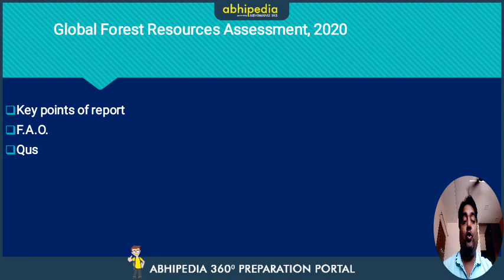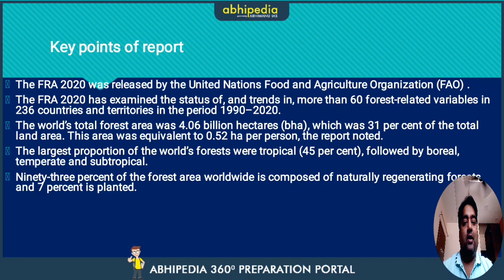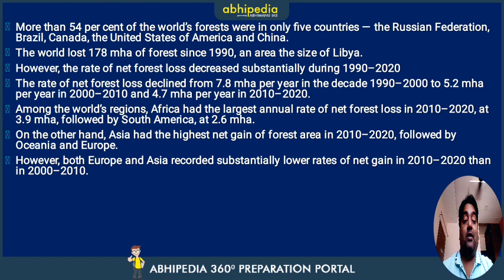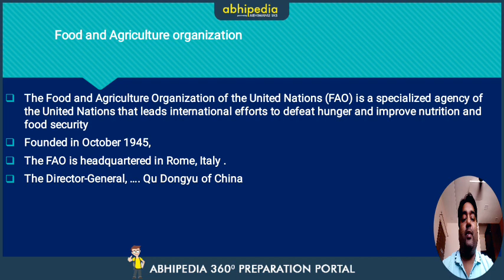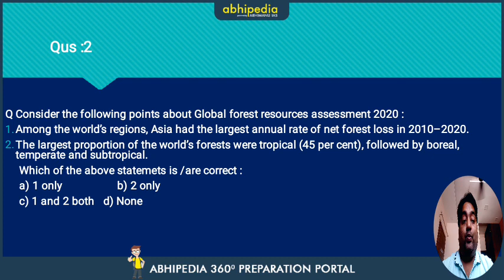The Global Forest Resources Assessment:2020 I Current affair I Important Topic By Ankush Sharma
Abhipedia powered by Abhimanu IAS brings a "Important Topics"to sharpen your preparation for IAS 2020.